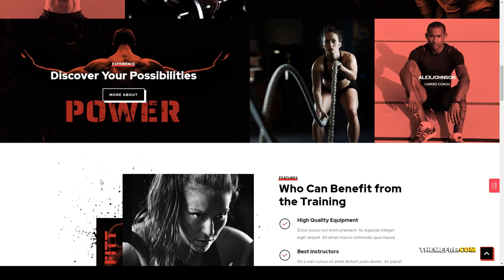KetoFitt - Fitness and GYM WordPress Theme aerobic exercise Miku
Columns 4+

 Layout Fixed

 Tags aerobic, bodybuilding, boxing, coach, creative, diet, exercise, fitness, gym, healthy, lifestyle, portfolio, responsive, service, sport